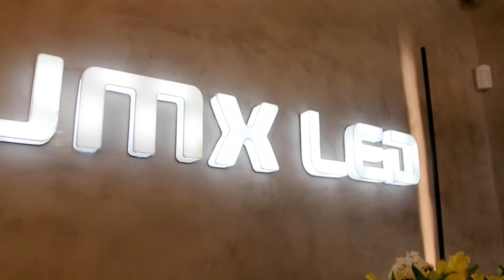Inauguração Nova JMX LED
Confira novas imagens de tudo que rolou na Mega Inauguração da Nova JMX LED